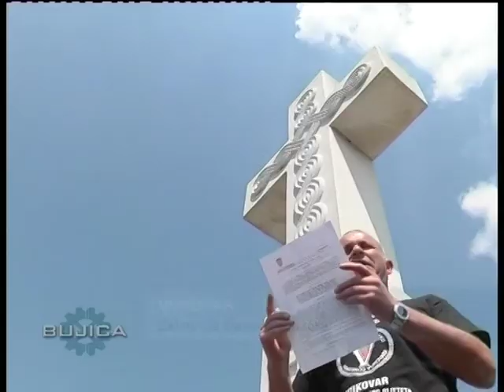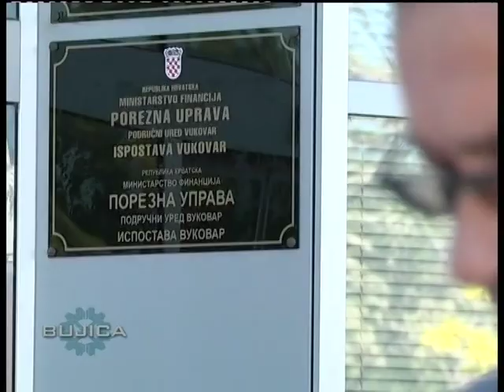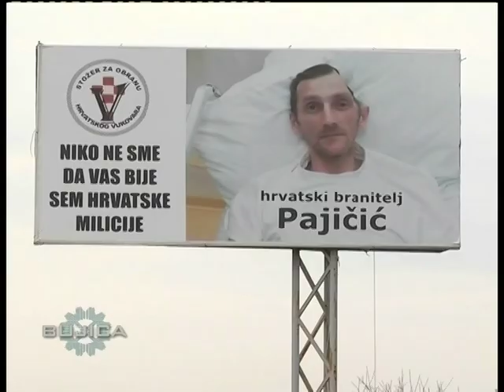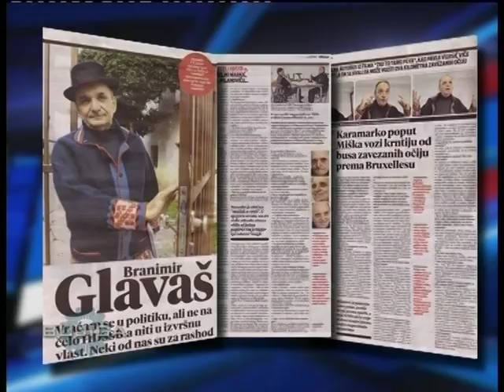BUJICA 09.05.2014. - gosti: Ivan Vekić i Tomislav Josić